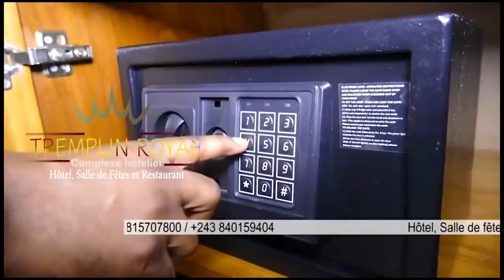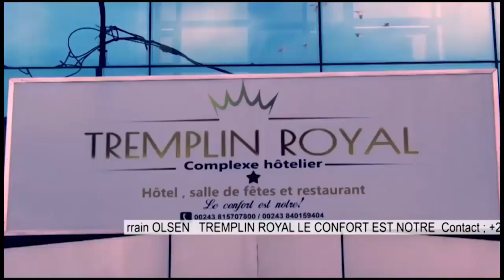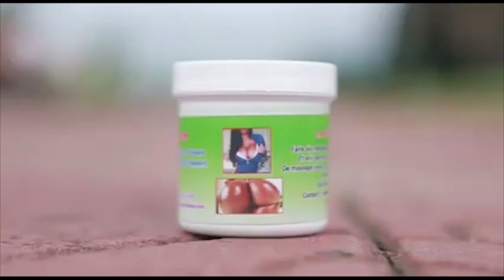Enfin MA NIKE Sort De Silence Apanzi Vérité Sur Malade Ya VALDY TAMBWE Eza Infection KOLOKOTO Yé Té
Enfin MA NIKE Sort De Silence Apanzi Vérité Sur Malade Ya VALDY TAMBWE Eza Infection KOLOKOTO Yé Té Mutu Abuakeli Yé Malade